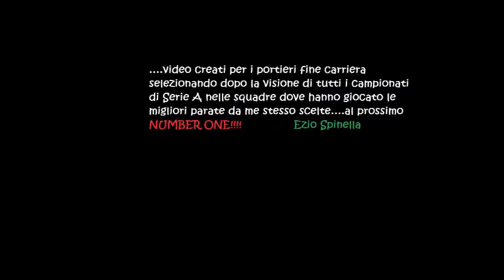Zinetti Giuseppe Parate dal 1978 al 1993 - Bologna,Pescara,Roma